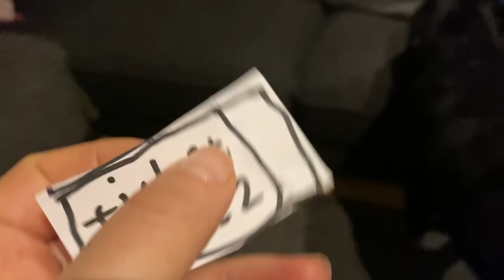Karanteenipäiväkirja osa 3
Kun pinna alkaa kiristyy, yksi väärä sana tai liike saattaa synnyttää räjähdysmäisen riidan... Tässä jaksossa Alona on ollut evakossa kotoa ja Arttu rakentaa temppurataa takapihalle. :D

Seuraa meitä:
​@ alonakuusisto
@ arttunyman
@ ddanielmalone_
@ alyna_malone
@ lyana_malone